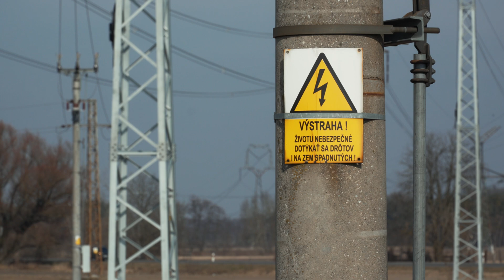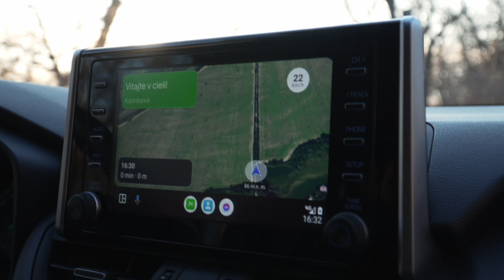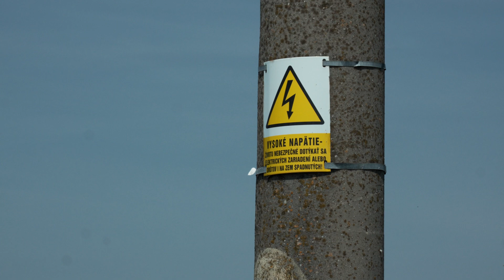Birds Are Dying in the Sky — Here’s the Fix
We went to Slovakia to monitor migration routes and nesting sites of different bird species. Unfortunately electric lines and electric poles is a serious danger for the birds. But there are great solutions, and there are many people working on solving this problem. Electric companies not only adapt measures to protect birds from deaths and injuries on power lines, but they are willing to act proactively for the sake of biodiversity

This channel documents real conservation work around the world.
No scripts. No staging. Just field stories from the places where nature needs help.

Thanks to my Patreons  :
Cherry Summerfield
Steve Potts
Matthias Crommelinck
Eric Forsmark
Max  Bo

"The measures and actions within the LIFE Danube Free Sky project are implemented by the project partners (energy companies, NGOs, national parks) in 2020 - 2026. The project is co-funded by the European Union and the Ministry of Environment of the Slovak Republic. Views and opinions expressed are however those of the author(s) only and do not necessarily reflect those of the European Union or CINEA. Neither the European Union nor the granting authority can be held responsible for them."